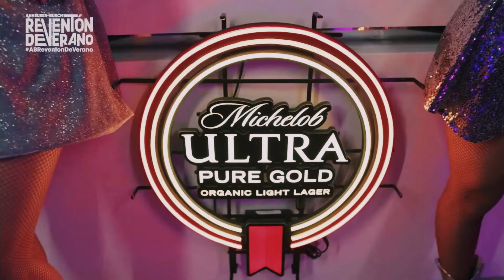Parce - Maluma (En Vivo) ft. Lenny Tavárez, Justin Quiles